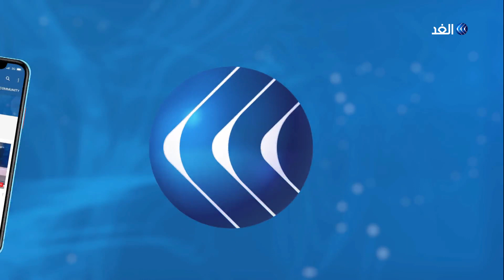هل ينهي تصويت الكنيست على منح الثقة للحكومة الأزمة السياسية في إسرائيل؟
يصوت الكنيست الإسرائيلي اليوم على منح الثقة للحكومة الجديدة

وسوف يتقاسم بنيامين نتنياهو، رئيس الوزراء الأطول بقاء في المنصب في تاريخ إسرائيل، والذي من المقرر أن تبدأ محاكمته في اتهامات بالفساد الأسبوع المقبل، رئاسة الوزراء بالتناوب مع منافسه المنتمي إلى تيار الوسط بيني جانتس.

المزيد من النفاصيل   من الخليل عبر سكايب عادل شديد خبير في الشئون الإسرائيلية